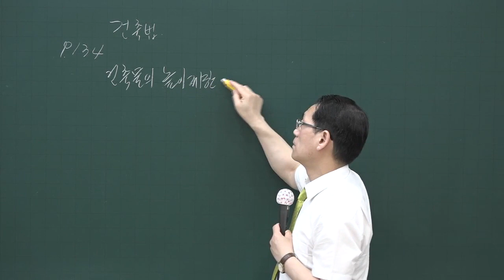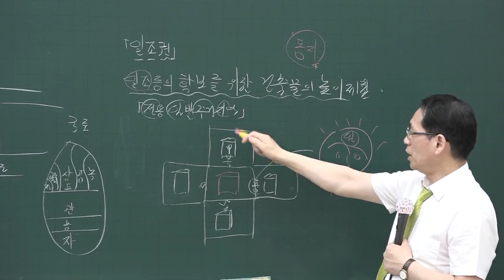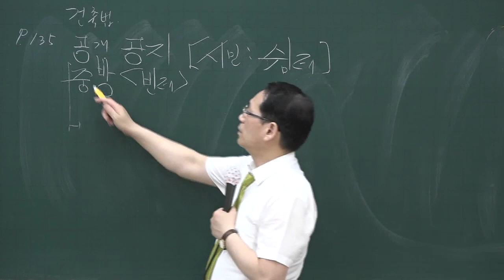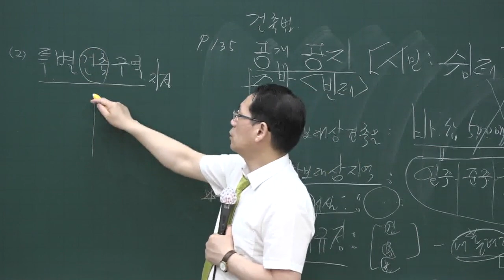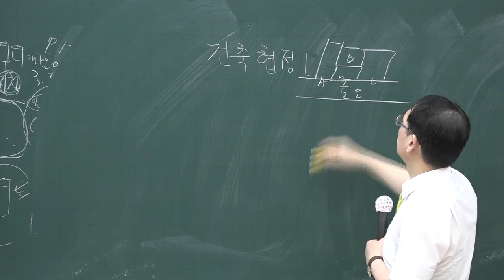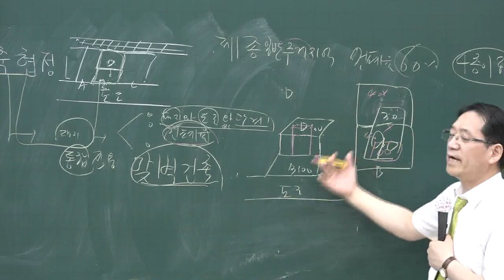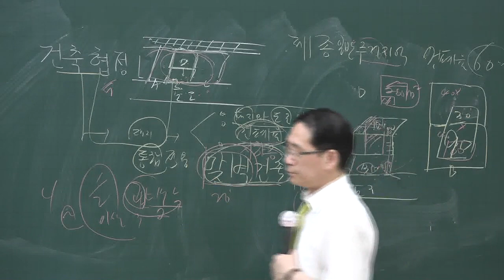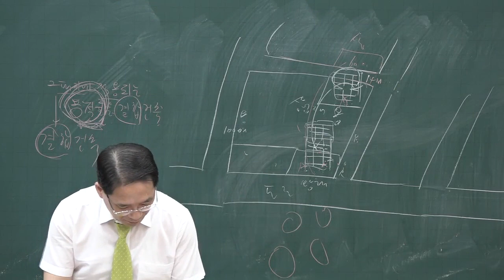[공전무] 2020년 공인중개사 부동산공법 핵심이론 6-27